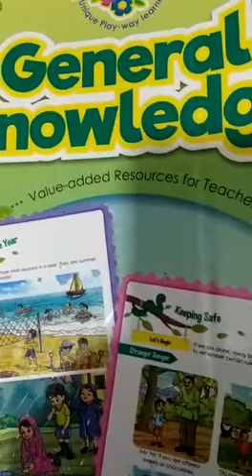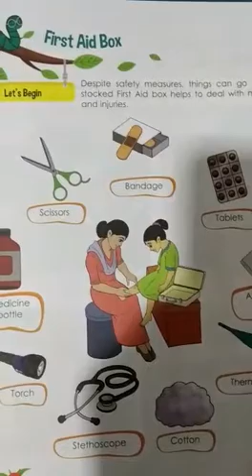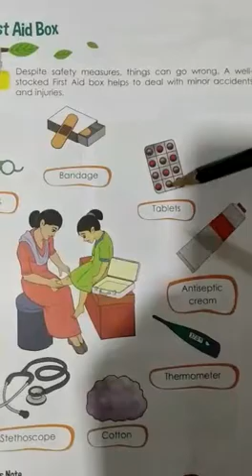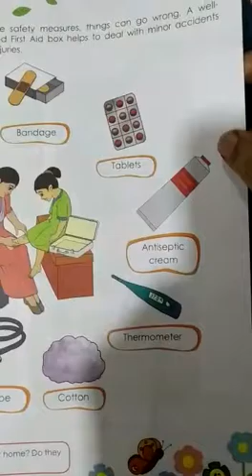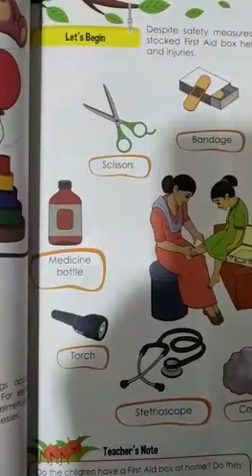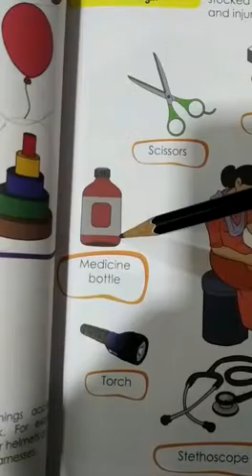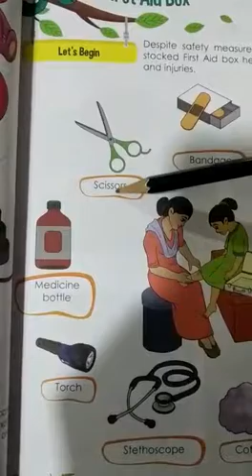STP/CLASS:LKG/GK/FIRST AID BOX